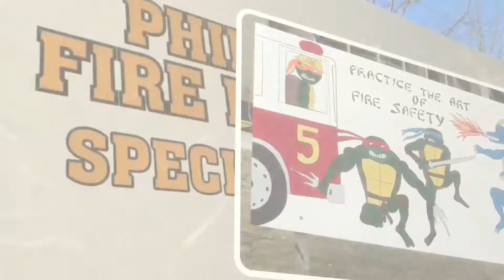*SCANNER CALLOUT* PFD Squrt 43&Ladder 23 Responding (Fed.Q &Horn)"House of Dragons & Above the rest"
Philadelphia Fire Department
1. Squrt 43 (SQ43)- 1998 ALF (American La France) Ex-Squrt 57
Housed with Ladder 9, Medic 7 & ES-3 on 2110 Market St. (Division 1, Battalion 4's Local) in Center City Philadelphia
2. Ladder 23 (L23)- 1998 ALF (American La France)
Housed with Pipeline 20 & Medic 1 on 10th & Cherry St. (Division 1, Battalion 4's Local) in the China Town Section of Center City Philadelphia
Responding to a High Rise Box on 22 S. 22nd St. with Pipeline 20, Engine 24, Squad 47, Ladder 5 & Battalion 1
Companies arrived with nothing showing, Battalion 1 placed the box alarm under control